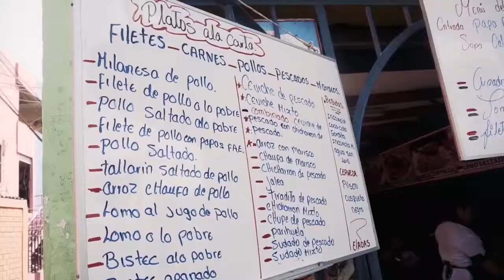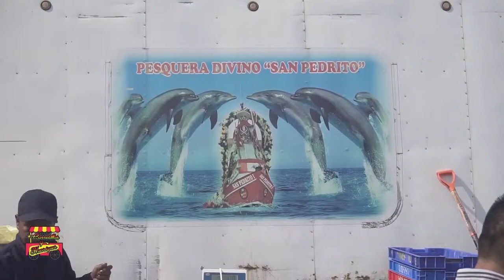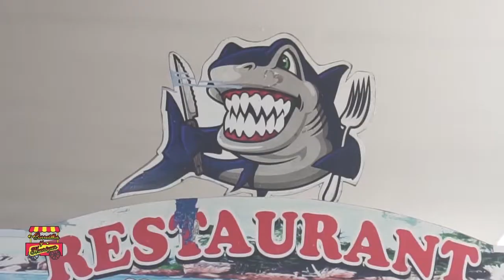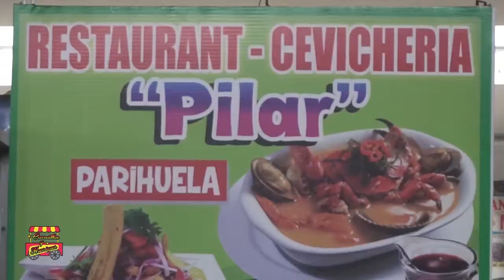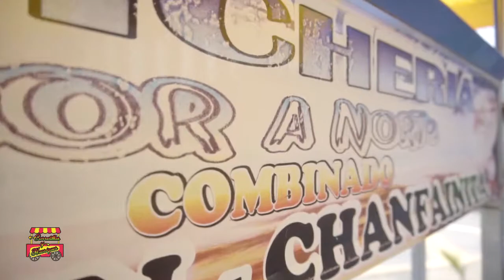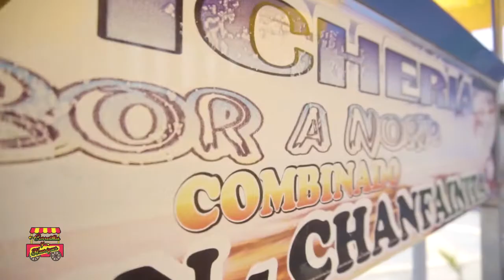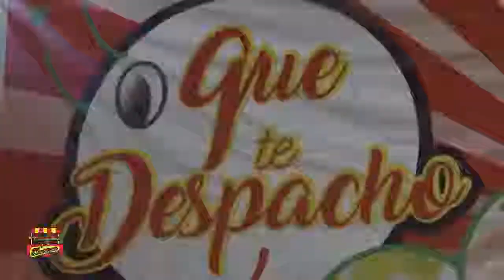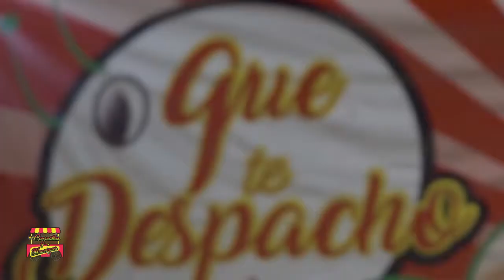CARRETILLAS Y HUARIQUES - PROGRAMA 2